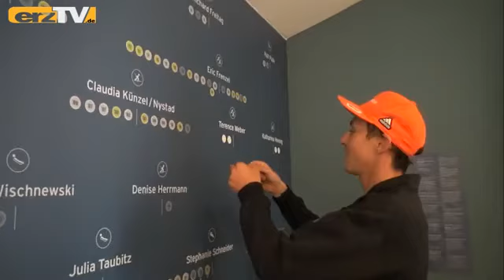Neue Punkte im K3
OBERWIESENTHAL: Pünktchenkleben war in den vergangenen beiden Jahren nicht möglich. Jetzt wurde das nachgeholt, denn die Medaillenwand im Wiesenthaler K3 soll doch aktuell bleiben.